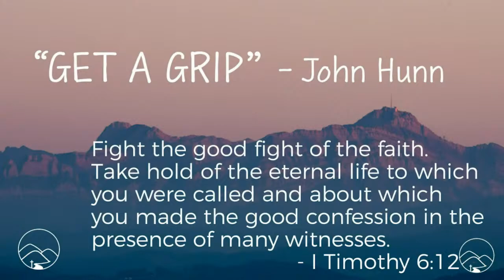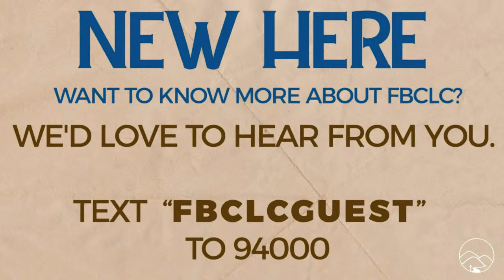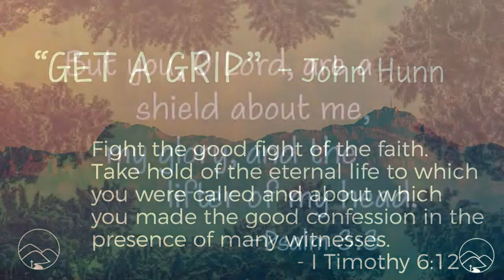02.17.2021 - WoW - Word on Wednesday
Signs, Part 5
John Hunn